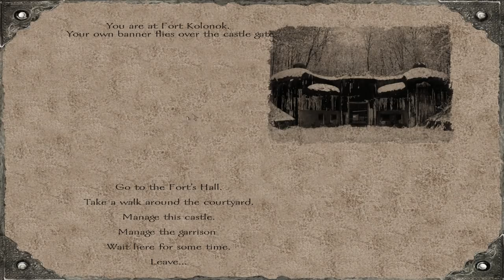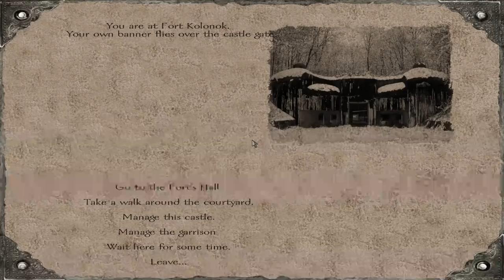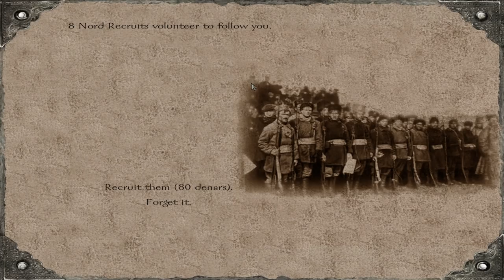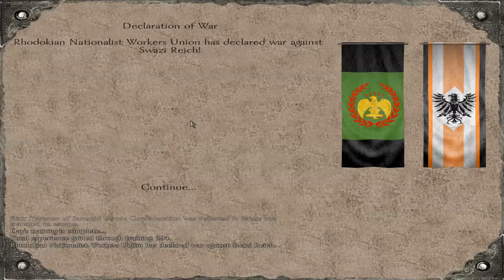[TIC] The Prole Hunter #14 | Mount and Blade The Red Wars Mod Highlights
The glorious realm of THE BORG is founded! Now all the world's poor tremble before our creeping advance. Although actually in this part I'm just occupying myself trying to put a grand army together, swiping troops from under the noses of our enemies. All will soon serve the god-king!

What is 'This Is Content'?